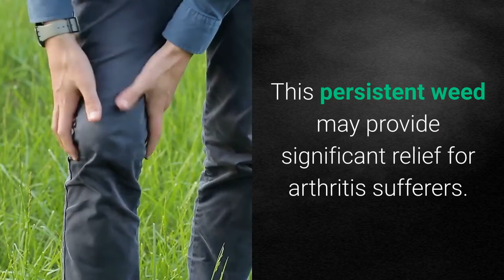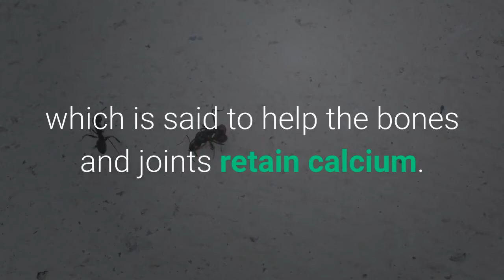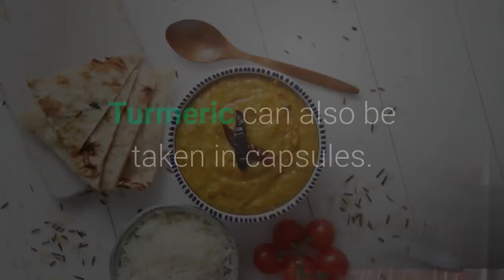Herbal Options for Arthritis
Arthritis comes in various forms, but it's always painful. The typical medical approach is to take some sort of pain medication (usually non-steroidal anti-inflammatory drugs, or NASDs) that might result in various side effects, such as stomach pain. Thankfully, there are some natural, herbal approaches to arthritis pain management. Here are some of them.